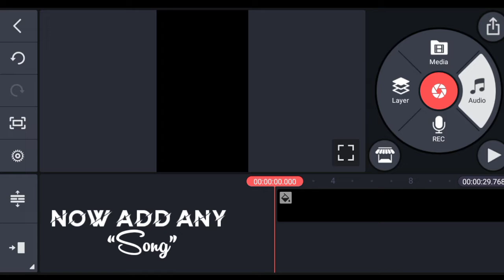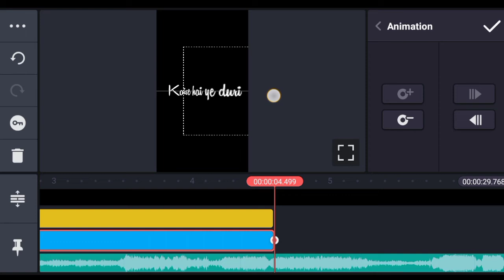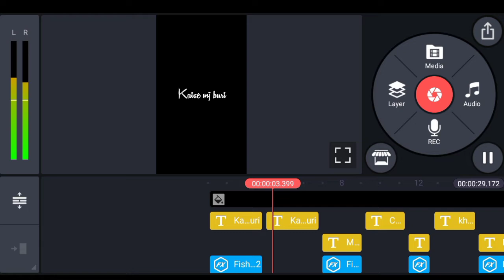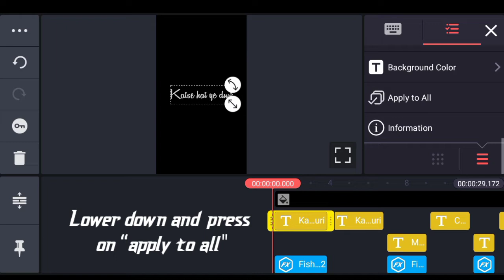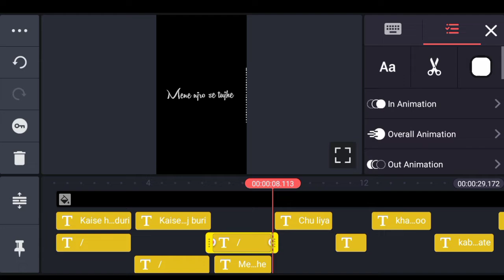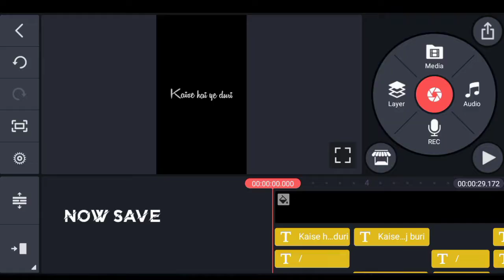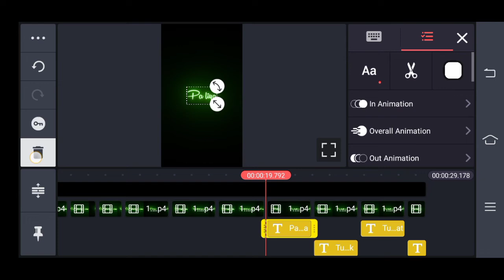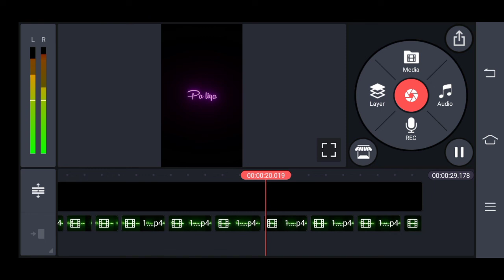glowing lyrics mai kitne bhi colour kaise add kre//how to add unlimited glowing lyrics in hindi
Ek glowing status mai bhoot sare colour kaise add kre | how to add a lot of color to one glowing lyrics | how to add many colour in one lyrics

hello guys🙏

हेलो दोस्तों मेरा नाम sv है और आप मेरा चैनल sv_technologies_status देख रहे हैं अगर आपको मेरा वीडियो पसंद आया तो कृपया मुझे एक लाइक दें और अगर आपको और स्टेटस वीडियो चाहिए तो कृपया मेरे चैनल को सब्सक्राइब करें
hello friends my name is sv and you watching my channel SV_technologies_Status if you like my video so plz give me one like and if you need any more status video so plz subscribe my channel

Links✔️(all materials)

(My more best status video link👇)

.tags.
(Important ✔️)🙏
If you had any problems to make status comment me on instagram 👇

Important ✔️
Attention:Copyright Disclamer

.plzz. support. me. 🙏

...Thanks. for. watching.